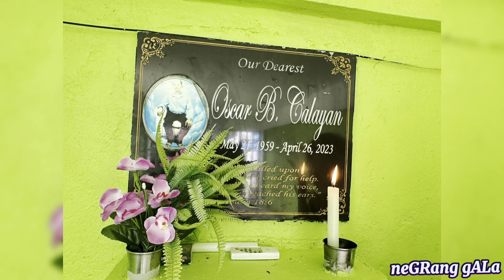visiting papa’s place